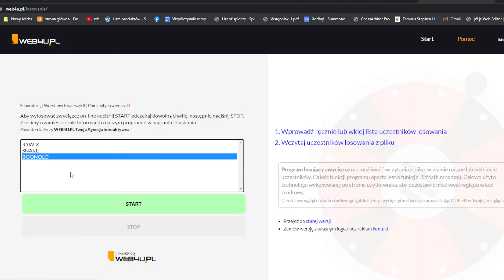NAJLEPSZY SPOSÓB na ZARABIANIE DLA POCZĄTKUJĄCYCH?! [Zarabianie na Skyblocku Hypixela #2]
♦ ZOSTAW SUBA I ŁAPKĘ, ABY BYĆ ZE MNĄ NA BIEŻĄCO!

W dzisiejszym odcinku przedstawiam nowy sposób na zdobywanie kasy na hypixelowym Skyblocku - farmienie goblinów. Czy się opłaca, a może nie? Sami oceńcie po obejrzeniu filmu. Zapraszam do wzięcia udziału w rozdaniu nowych itemków - wystarczy wpisać nick z Hypixela.
W filmie używałem Raider Axe do zdobywania coinów - więcej informacji o mieczu tutaj

🎮 ► Grałem na: hypixel.net

▻ Streamy na moim kanale są codziennie, nie może Ciebie na nich zabraknąć!
▻ Masz pomysł na odcinek? Pisz w komentarzu, na pewno wezmę go pod uwagę.